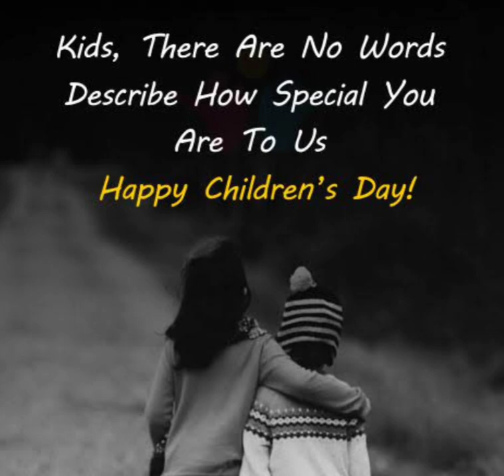childrens day quotes/children's day status/happy children's day/childrens day 2022/childrens day new